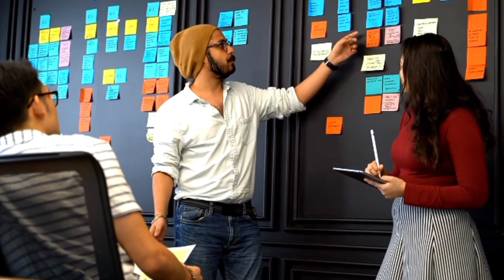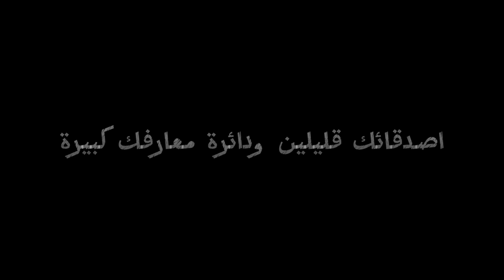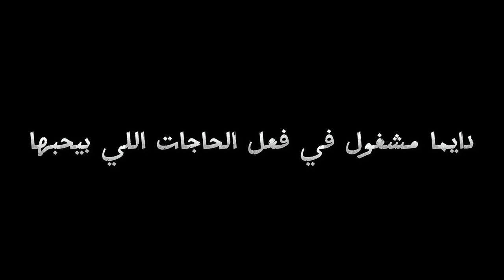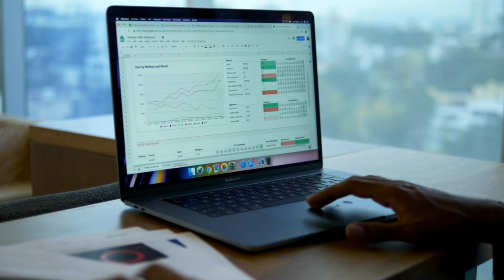شخصية الرجل الفا | كيف تكتسب صفاتة ؟ | صفات الـ ALPHA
الفيديو ده هنعرض بعض العلامات والصفات اللي هتعرفنا اكثر عن شخصيه الرجل الفا

وهعرفك في الفيديو اذا كنت من شخصيات الفا ولا لا

ولو انت متاكد ان انت من شخصيات الفا فهتتعرف اكثر على جوانب شخصيتك .. وبصراحه كده هنعرض في الفيديو بعض الجوانب في شخصيه الفا اللي ممكن متكونش حابب تعترف انها موجودة في شخصيتك، ممكن لو انت الفا تكون بتحاول تخفي الصفات دي عن الناس ومعندكش الشجاعه الكافيه انك تعترف بيها

فحاول كده انك تاخد جرعه صراحه وتابع الفيديو للنهاية،لان في حاجه مهمه لازم تعرفها ويبقى سيب لنا رايك في التعليقات

شخصيه الفا من الشخصيات المسيطره والمهيمنه في المحيط اللي حوليها، قادة بالفطرة، عندهم الشخصيه والكاريزما اللي بتجعل كل اللي يشوفهم يتبعوهم

بالاضافه انهم اكثر شخصيات جاذبيه للجنس الاخر،بيعرفوا يتعاملوا صح

الفا هو حرف ابجدي الحرف الاول من الابجديه اللاتينيه،وبدايه الحروف دايما بيتم الاشاره ليها بالقياده والاسبقيه

دائما الناس بتلجئ للالفه
وعاده الناس لما بتتعامل مع الالفا بتتعامل معاه بحساب بيخلي بالهم من كلامهم كويس،وده بسبب الهيبه اللي بتكون طاغيه على شخصيته

مش الاشخاص العاديين بس اللي بتعمل حساب للالفا ده علم النفس نفسه اخذ فتره طويله في دراسه شخصيه الفا وفي بحث اتنشر في مجلة hpr او Harvard business review
وطلعوا بصفات التاليه :

١- الصفه الاولى بتتكلم دايما في الموضوع بشكل مباشر

٢- الصفه الثانيه "انت دائما بتؤمن بتصرفات الناس مش باقوالهم"

٣- الصفة الثاثة "انت هادي"

٤- الصفة الرابعة " ملكش وشيين"

٥- الصفه الخمسه "بتخلي بالك من اللي حوليك"

٦-الصفه السادسه "اصدقائك قليلين ودائره معارفك كبيره"

٧- الصفه السبعه "مابتهتمش بأراء الناس"

٨- الصفه الثامنه "دايما مشغول في فعل الحاجات اللي بتحبها"

٩- الصفه التاسعه "بتبتعد عن المشاكل"

بطبيعة الحال شخصيه الفا من الشخصيات المميزه حوالينا،وبعض الناس بتسعى انها تكتسب بعض الصفات منه،وبتاخده كمان كمثل اعلى ليهم،وده مش عيب محاوله تحسين شخصيتك ده امر مهم و بيعبر عن النضوج اللي انت وصلتله،وده مش معناه خالص ان شخصيه الف ما لهاش عيوب لو عايزين نعمل فيديو ثاني على عيوب شخصيه الفا اكتبوا لنا تحت في التعليقات واكتب لنا كمان اذا كنت من اصحاب شخصيه الفا ولا لا وايه نوعيه الفيديو اللي عايزين نتكلم عنها .. وبس ده اللي كان عندي اقولهلك النهارده ما تنساش اللايك والاشتراك في القناه